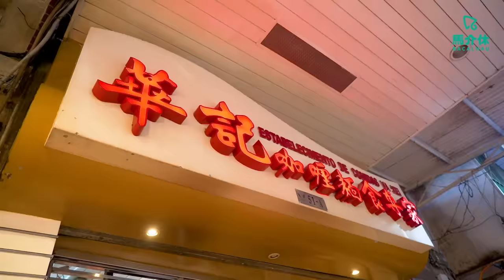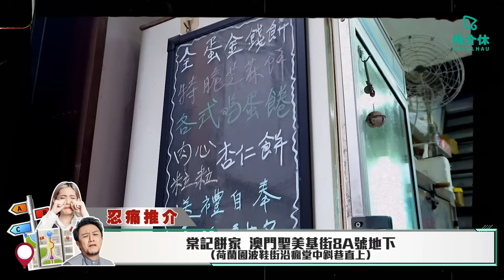【澳門美食2023】澳門極正咖哩腩🇲🇴隱世手信店自家製150蚊5盒手信❓澳門有地道新加坡美食🇸🇬會惹惱澳門人嗎❓｜味誘人排隊Vol.3｜咖哩牛腩、魷魚撈粗、鳳凰卷、杏仁餅、咖央多士、烏打包、辣椒蟹包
又要介紹未有人排隊的澳門美食🇲🇴
又要令澳門人嬲嬲豬啦😡
但我地深信
「只要介紹更多澳門美食畀大家去排隊，就可以令每間餐廳嘅排隊人數下降！」
最終～我地就可以食到想食嘅餐廳啦💡

今次帶YT大哥嚟澳門，除咗搵到好食嘅牛腩，
仲搵到佢多年無試過嘅味道～

〖味誘人排隊Vol.3〗
🚩華記咖哩麵食專家：未有人排隊！
🚩棠記餅家：未有人排隊！
🚩南洋咖啡：未有人排隊！

想搵我地做廣告嘅客戶
香港地區工作接洽
Bacalhau Entertainment (Hong Kong) Limited